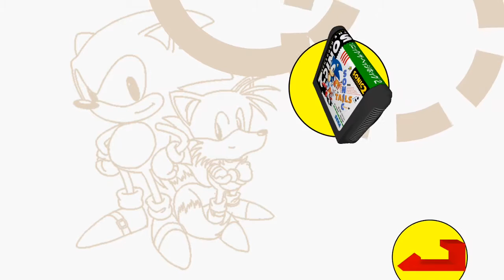Jugando Sonic The Hedgehog 2 (Emerald Hill Zone Act 1 Modo Aventura)